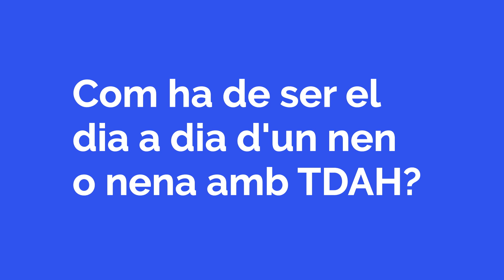Les preguntes més freqüents sobre com tractar el TDAH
Parlem amb la Ma Ángeles Torrecilla, Infermera d'Urgències de Psiquiatria, per conèixer com abordar la malaltia i quines accions podem ajudar-nos a millorar el dia a dia del nen.